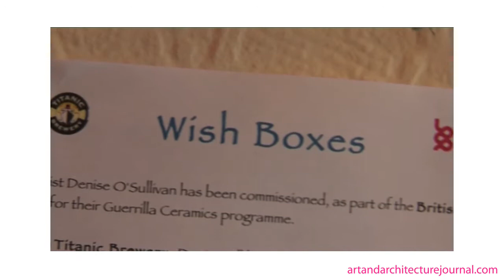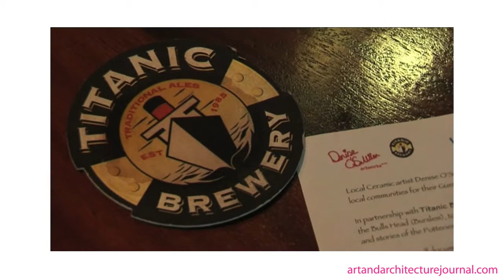Denise O'Sullivan speaks about her Wish Boxes project at the British Ceramics Biennial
Denise OSullivans guerrilla activities have been underway in the Titantic Brewery pubs of Stoke, Penkhull and Burslem. At each venue, drop-in workshops were run encouraging local participants to express their creativity through the humble (ceramic!) beer mat. The final collection of beer mats are now hidden within a wish box of drawers representing each pub and are on display for visitors to discover. Following the project themes of multiples, repetition and production, Denise has made an artwork in response to her experiences.